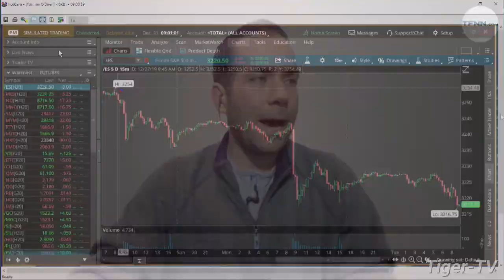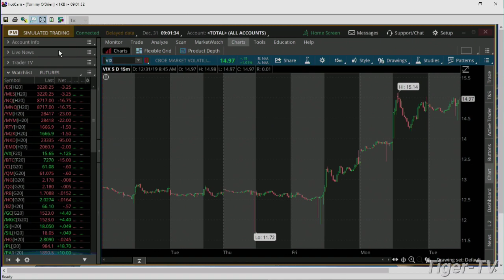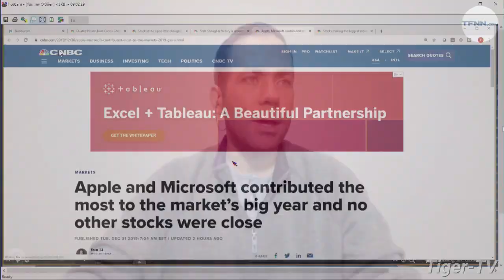December 31st, 9AM Market Update on TFNN - 2019